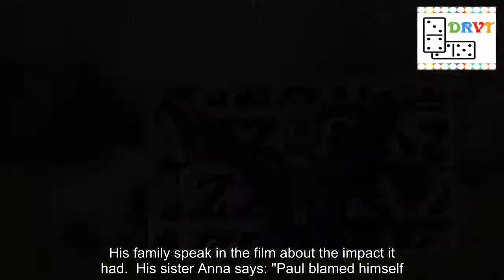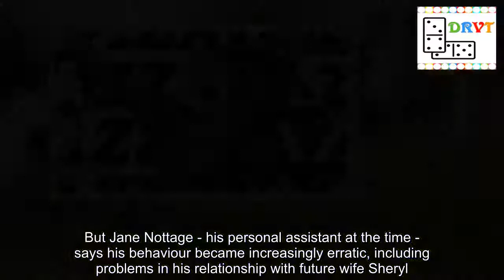What we learn from 'emotional' Gazza documentary